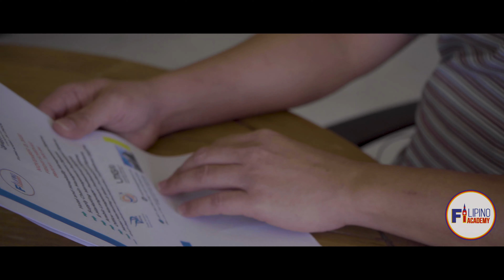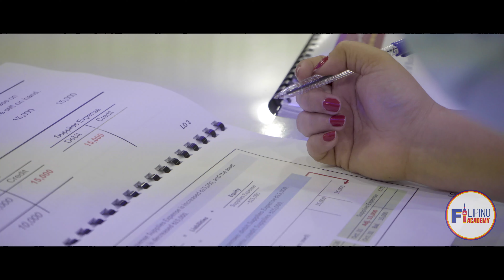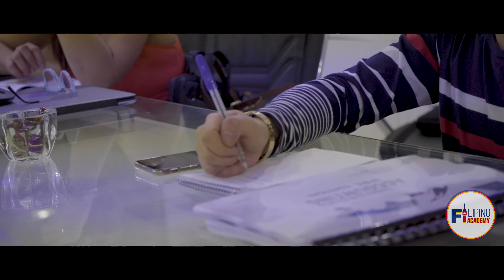Testimonials for Filipino Academy UK (Dubai Branch)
Whether you are relatively new in the UAE or working here for a long time, it is essential to continuously improve your skills. Filipino Academy was able to provide flexible post-graduate courses to Mr. Pedro Arsenio and Miss Cyrine Fernandez that enabled them to be at par with the high quality standards required in their workplace.

Filipino Academy is an institution that provides an array of Masteral degrees , diploma and short courses in varying fields especially its renowned Master in Business Administration course wherein graduates will receive an international certification from Leadership, Management and Global Organization (LMGO) based in Switzerland and attested by Knowledge and Human Development Authority (KHDA), Ministry of Foreign Affairs (MOFA) and the Philippine Consulate.

Filipino Academy - an ally for professional advantage and personal growth